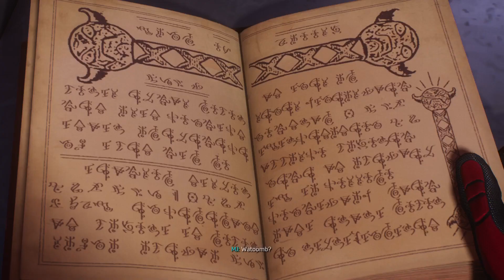SPIDER-MAN 2 | Walkthrough Part 7 - No Commentary (PS5)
In this video. . I'll show you My Walkthrough in SPIDER-MAN 2 exclusively on PS5 😁

If you Enjoy watching this video. . We have more Upcoming videos of SPIDER-MAN 2 😁